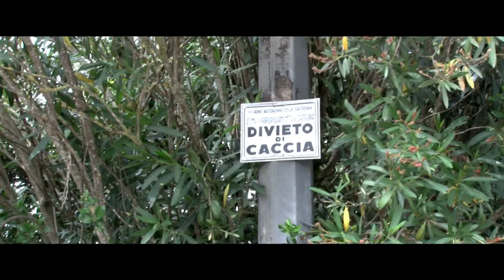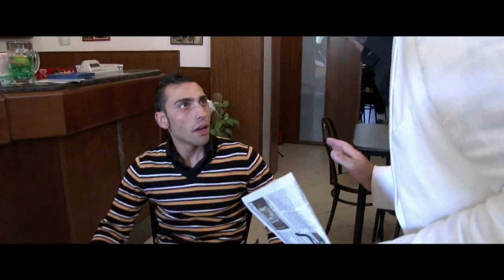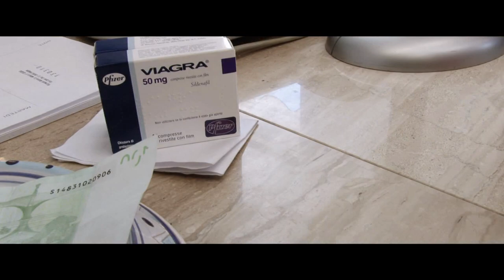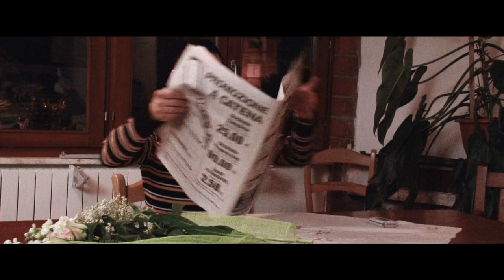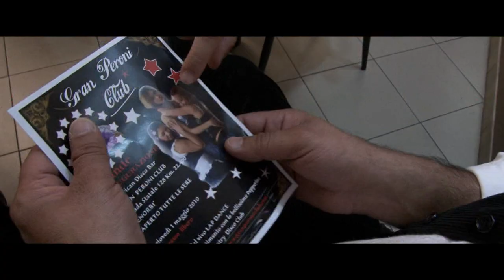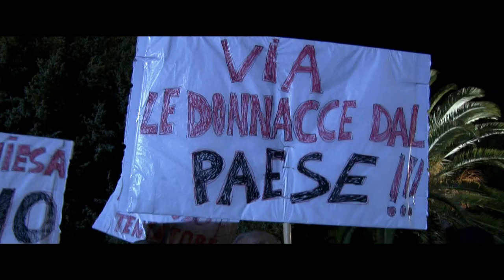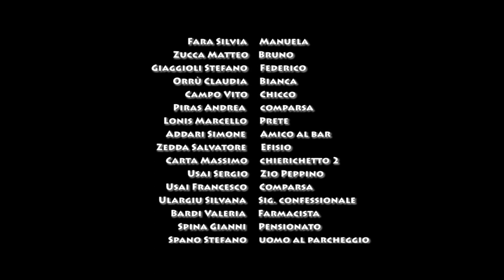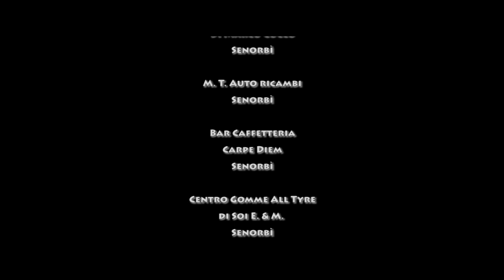I 5 RE di Alessandro Sanna Film completo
I 5 Re film completo